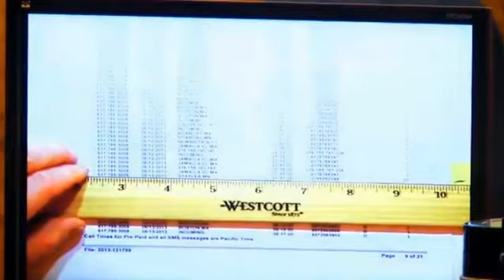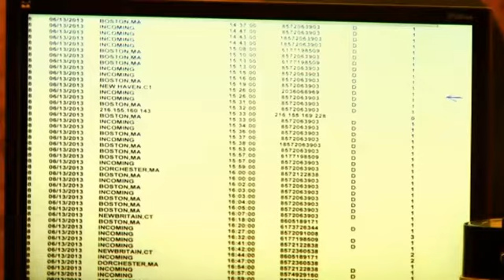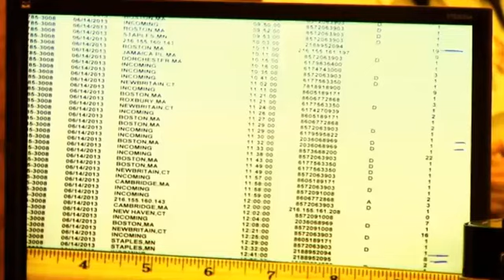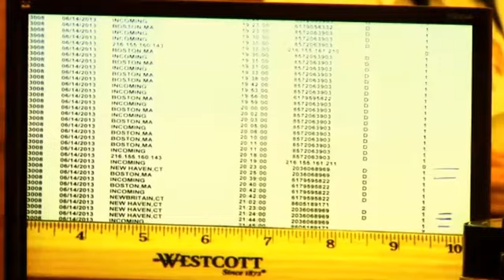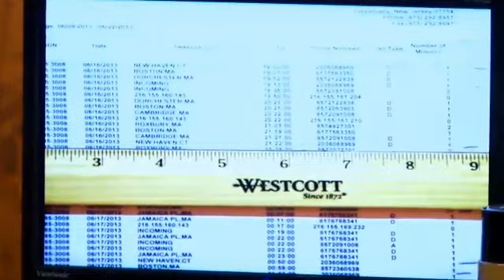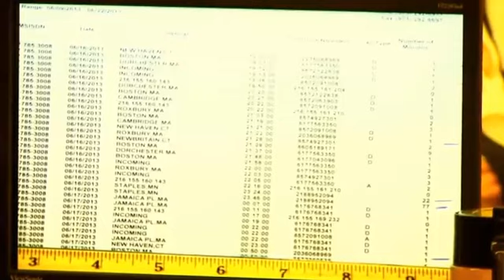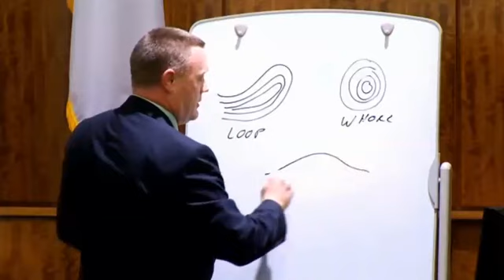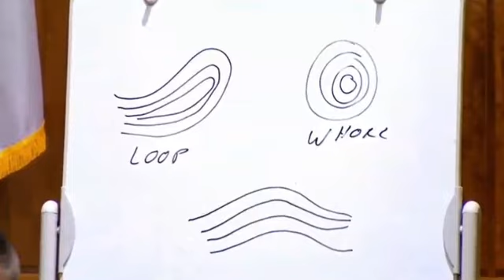Aaron Hernandez Trial - Day 18 - Part 2